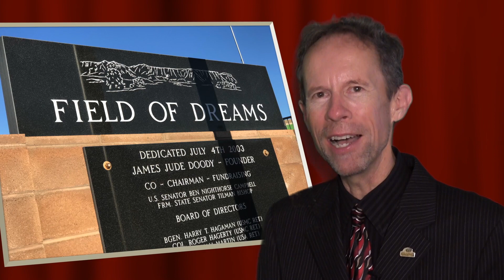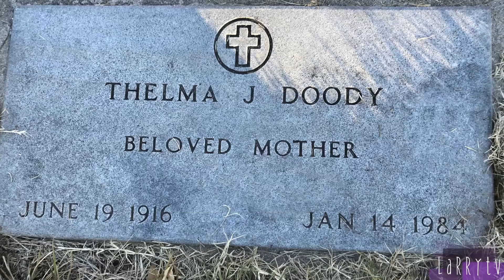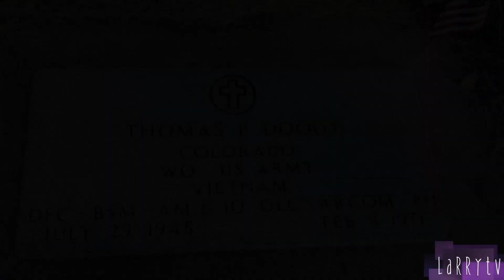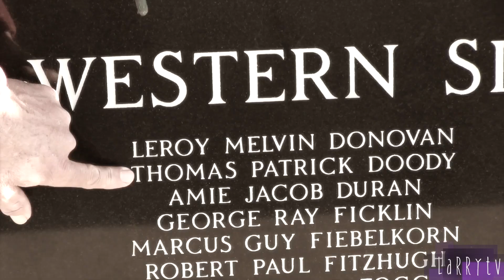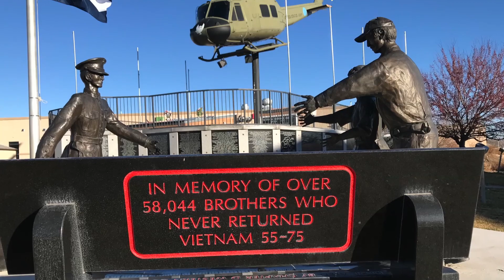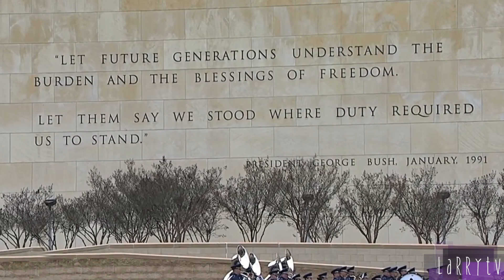Lam Son 719